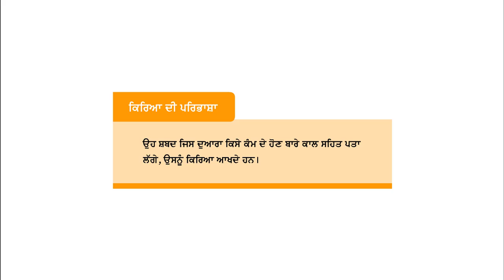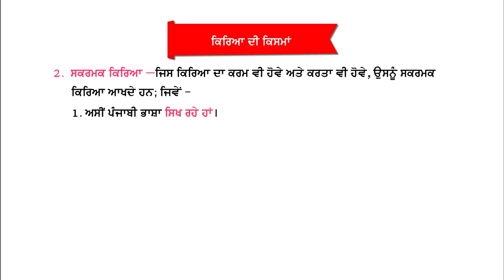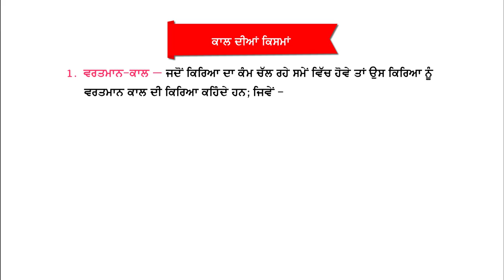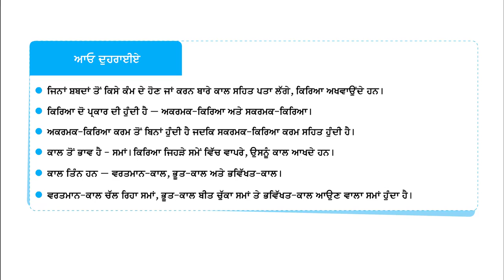NNPV-6 CH-12 VERB AND TENSE